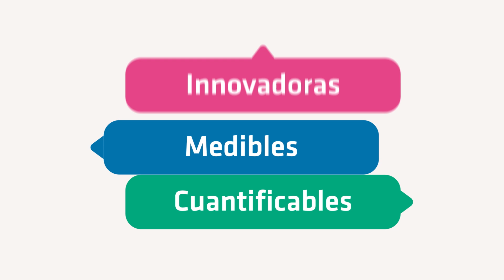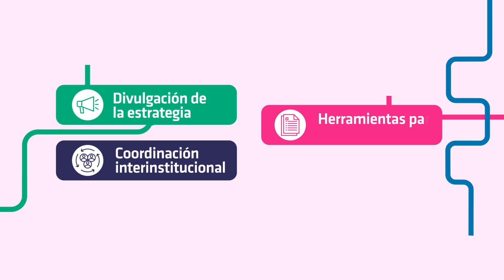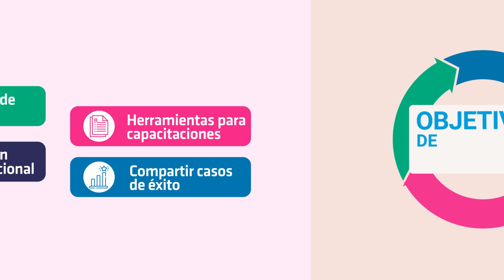Buenas Prácticas de Uruguay en Calidad democrática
La Agencia Uruguaya de Cooperación Internacional presenta la Buena Práctica de la cooperación uruguaya, en Calidad democrática.